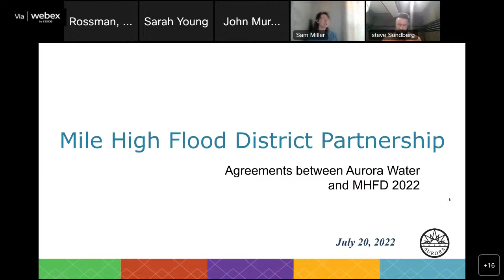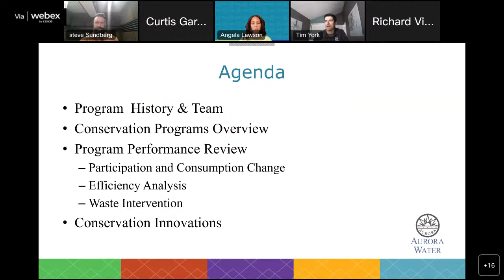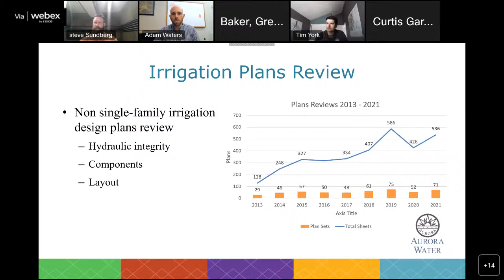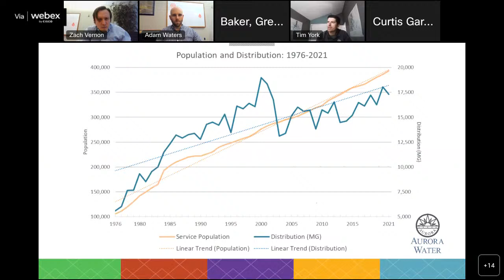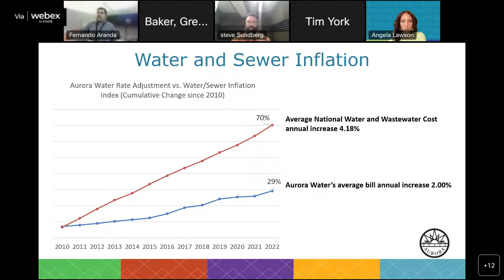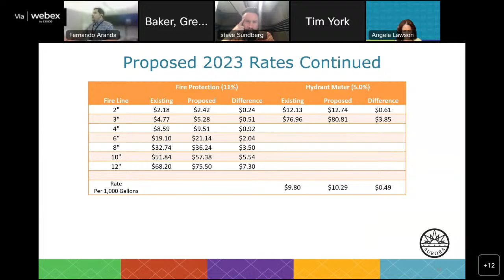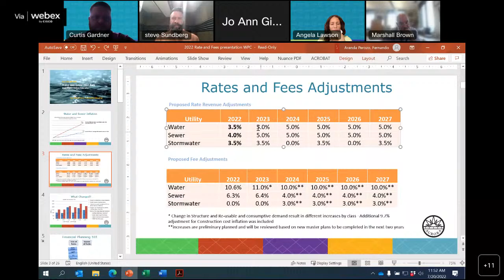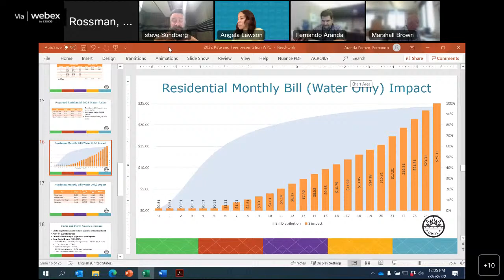Water Policy Committee - July 2022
The Aurora City Council's Water Policy Committee holds a regular monthly meeting. The meeting agenda and other committee information are available Council members serving on the 2022 committee are
Council Member Steve Sundberg, Chair
Council Member Angela Lawson, Vice Chair
Council Member Curtis Gardner, Member